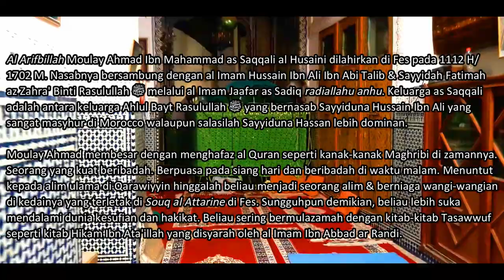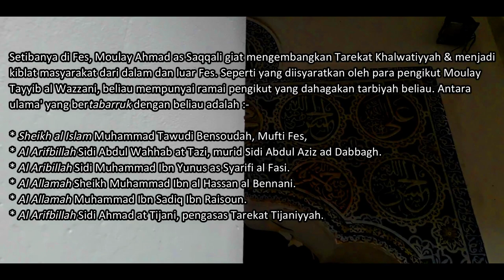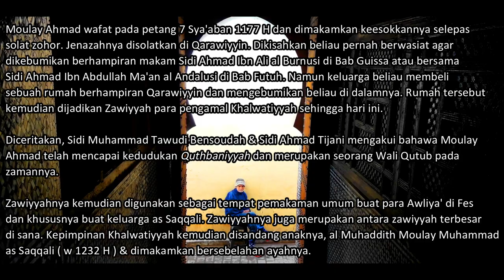JEJAK AWLIYA' MOROCCO S3E33 : Moulay Ahmad Saqqali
Moulay Ahmad as Saqqali (d 1177 AH) is a leader of the Khalwatiyya Order in Fez. Admires the work and literature's in Sufism like Ibn Ata'illah, his sainthood make him recognized as the patron saint of his time.

Among his disciples and the saints whom took from him is the Mufti of Fez, Sheikh al Islam Muhammad Tawudi Bensoudah, Abdul Wahhab at Tazi, the Shaykh of Khidriyyah Aziziyyah's Order and the disciple of Abdul Aziz ad Dabbagh & Ahmad Tijani, the founder of Tijaniyyah's Order.